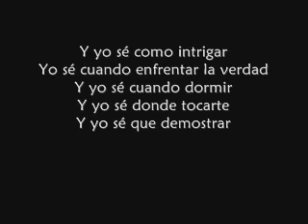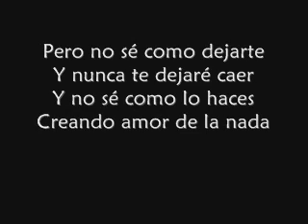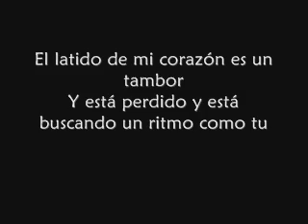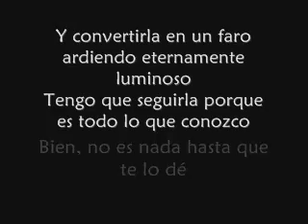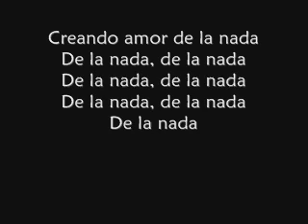air supply maker love out of nothing at all